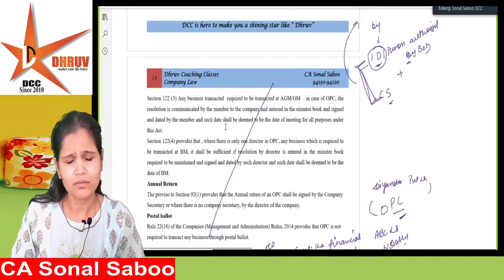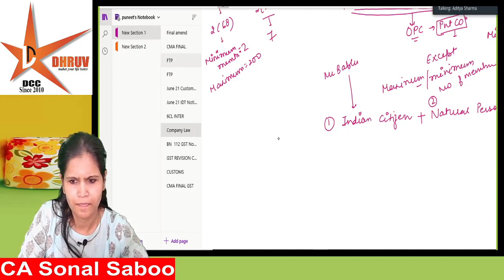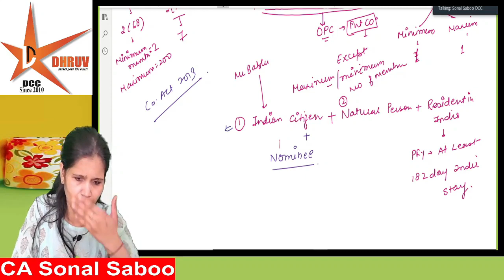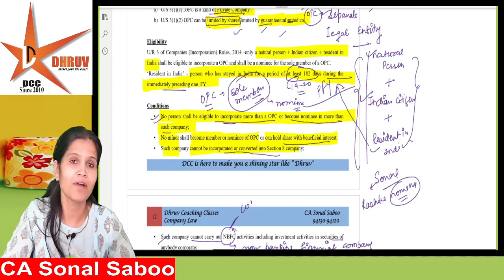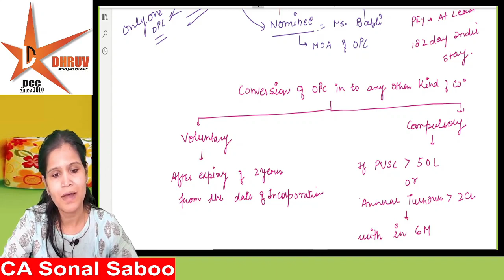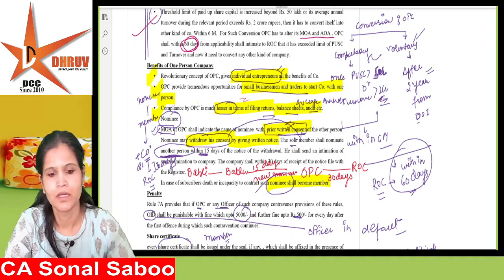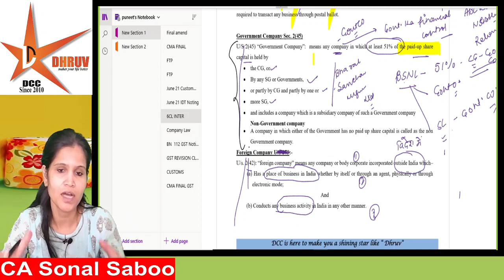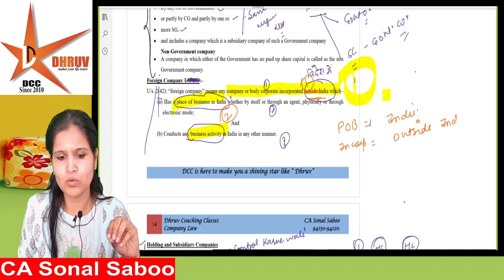CMA INTER II Company Law II CLASS 3 II Types of Companies